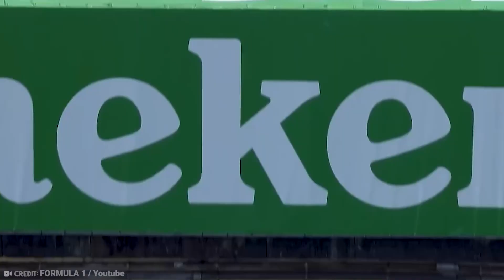The Shocking reason behind Hamilton's podium finish, its not the Mercedes upgrades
Watch for the Latest F1 News, Lewis Hamilton, Mercedes.

In today's video we look at The Shocking reason behind Hamilton's podium finish, its not the Mercedes upgrades. Keep watching to see Lewis, Hamilton, Mercedes and F1 News

Inspired by Formula 1, The Race, and Driver 61.

On F1 Fanatics we will go through F1 News, F1 Facts, and Potential podiums.